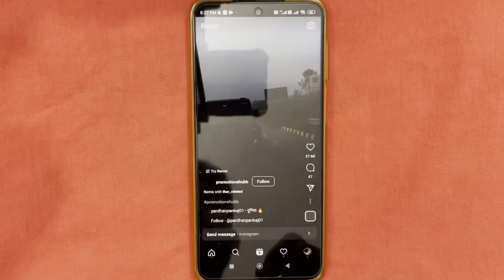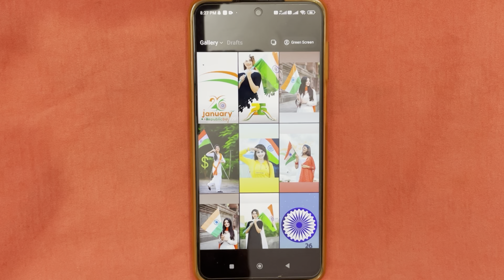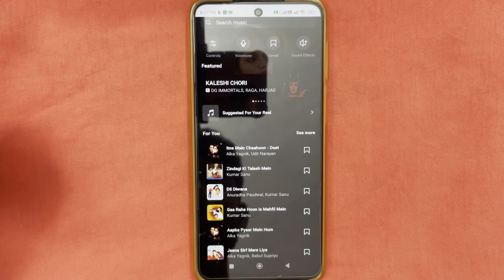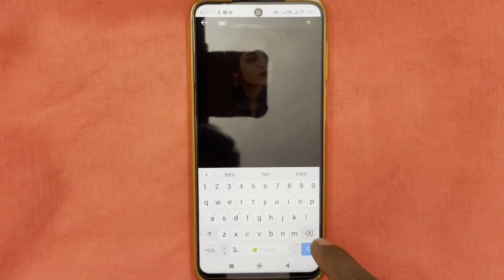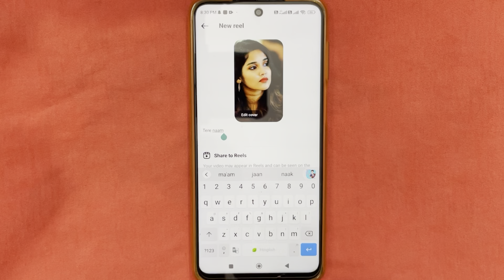Photo se reels video kaise banaye | How to make photo reels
Your Queries..

Thanks